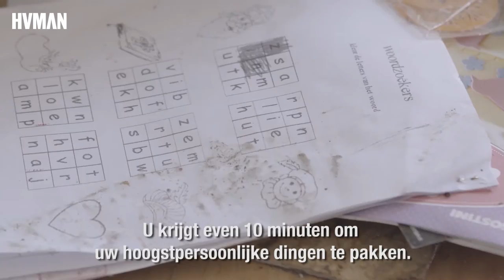Schuldig - Ed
Ontmoet Ed. Hij is al 23 jaar deurwaarder. Nooit zegt iemand hem: 'Goh, wat ben ik blij dat jij langs geweest bent vandaag.' Maar als je iets bestelt bij iemand, dan moet het betaald worden, in principe.